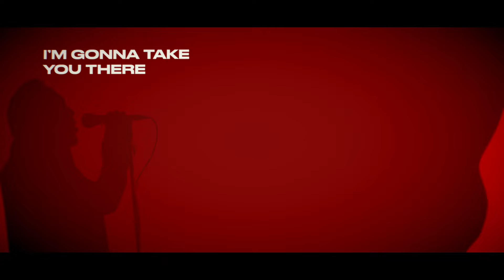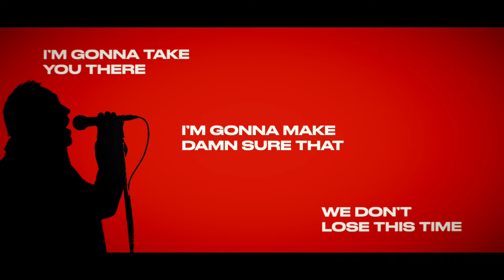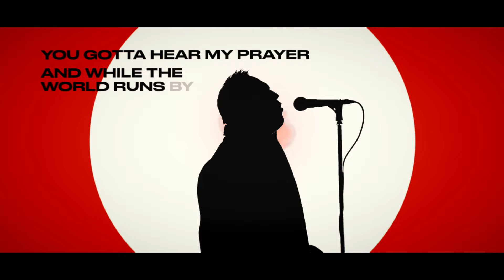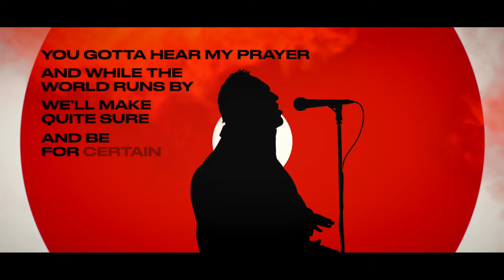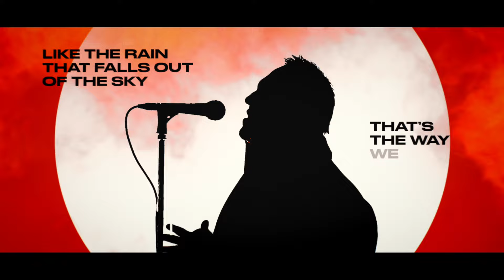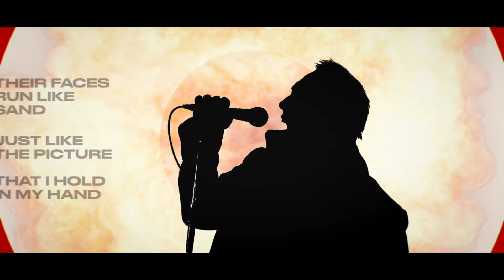TIME Radio edit by Zen Orchestra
The third 'radio edit' release from European prog band Zen Orchestra. The full version will be available on the album Zen Orchestra